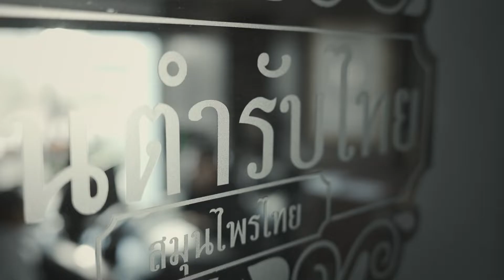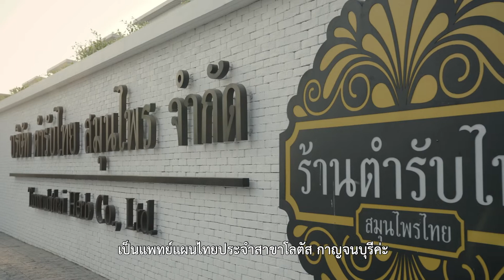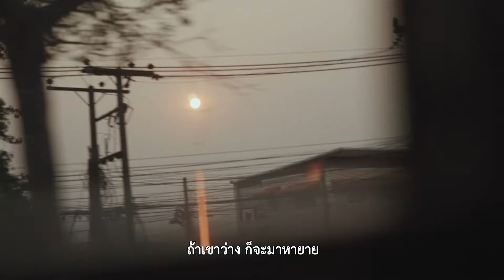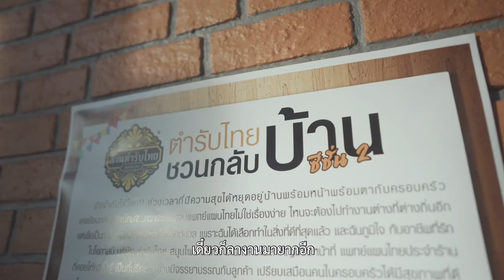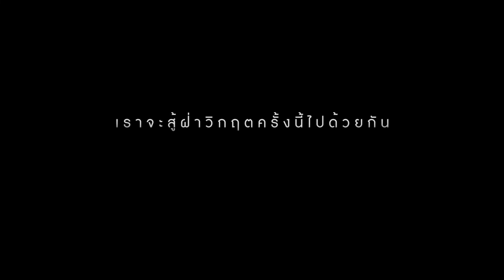โครงการตำรับไทย สมุนไพรไทย ชวนกลับบ้าน ซีซั่น 2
หูยยยยย รับพลังใจจากคลิปนี้มาก. โครงการนี้เริ่ดอ่า
เอาใจเขามาใส่ใจเรา นอกจากใส่ใจลูกค้าแล้ว
พนักงานก็คือคนสำคัญอีกคนที่ต้องดูแล
โครงการตำรับไทย ชวนกลับบ้าน ซีซั่น 2
โครงการดีๆ ที่นำพนักงานร้านตำรับไทย สมุนไพรไทย
ที่ไม่ได้กลับบ้านเกิด เพราะติดภารกิจการให้บริการหน้าร้าน
กลับบ้านหาคนที่รักอีกครั้ง พร้อมออกค่าเดินทาง ค่าใช้จ่ายต่างๆ
และค่าขนมเพื่อใช้จ่ายระหว่างเดินทางกล้บบ้านให้อีกต่างหาก
เพราะทุกคนคือคนในครอบครัว
ไปค่ะทุกคน หาเวลากลับบ้านกัน เห็นแล้วกะคิดฮอดคนอยู่บ้านนนนนน.